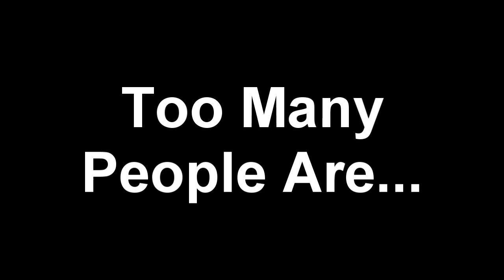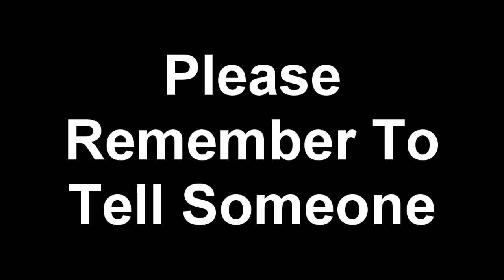Are YOU Afraid To Say Merry Christmas?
Too many people these days are afraid to say those two simple words...when you go out, be sure to say "Merry Christmas" and if the person doesn't say it back, go up and slap them in the face! err I mean, count it and see how many people do and how many people don't.

I just want to take a minute and wish each and every one of you a very Merry Christmas to you and yours and I hope you have an awesome new year and remember to be safe, it's crazy out there!!